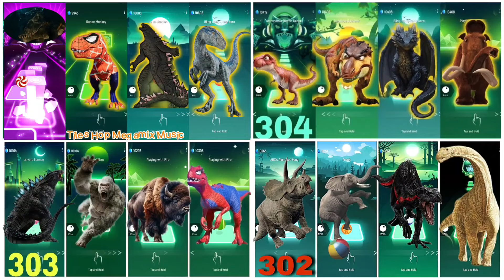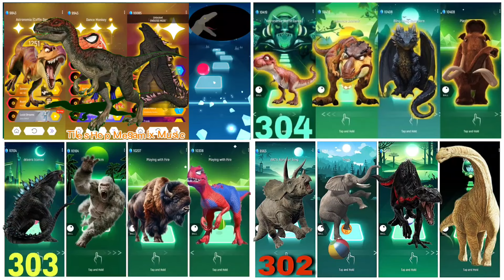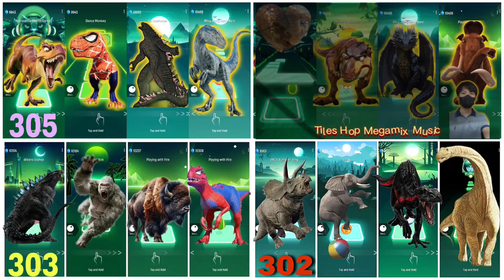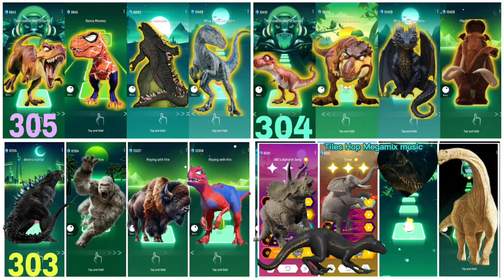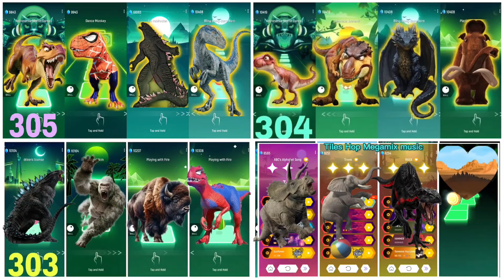Megamix. Jurassic Dinosaur 🆚 T-Rex Spiderman 🆚 Godzilla 🆚 Velociraptor 🎼 Who Will Win? #306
If any producer or label has an issue with any of the music used in the game, please send email to us and it will be deleted immediately if necessary (this includes the images used).